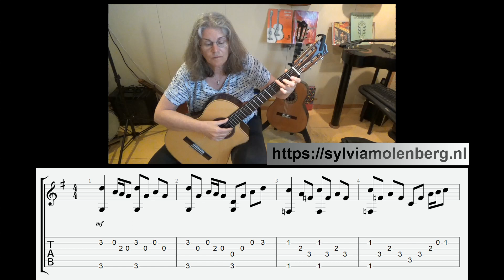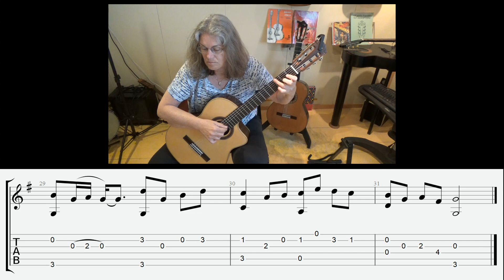The Morning Mist - Irish traditional reel, with tabs and slices